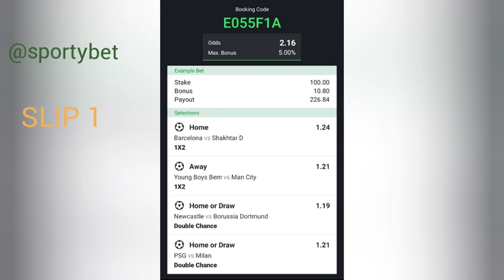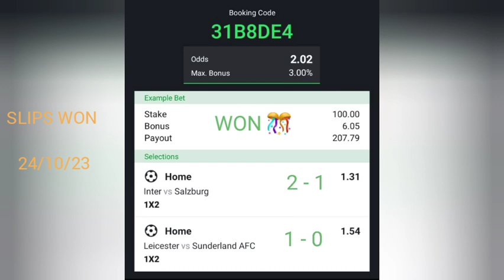FREE FOOTBALL BETTING TIPS AND BOOKING CODES TODAY 25/10/23